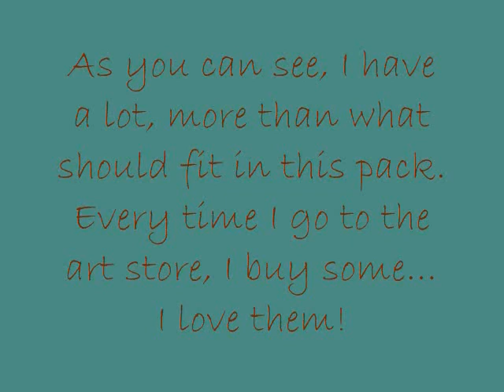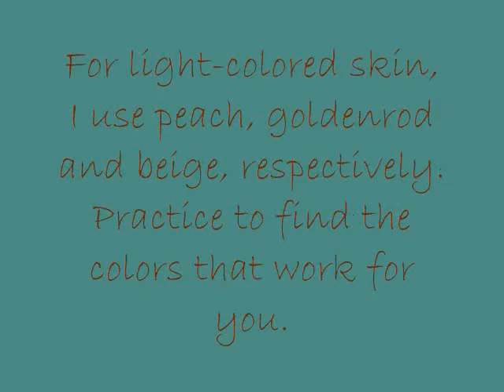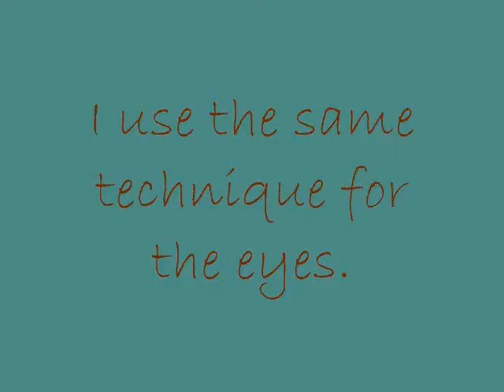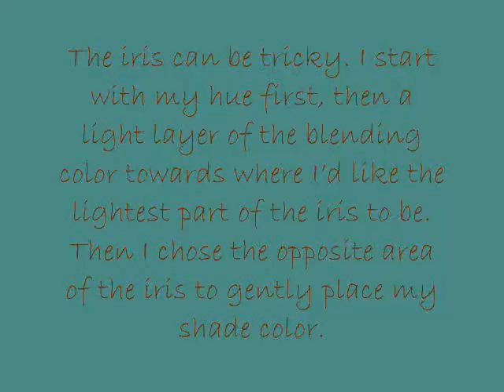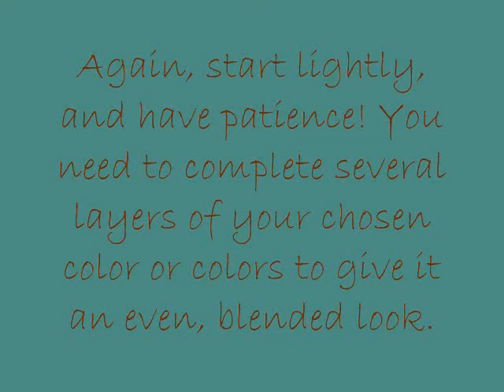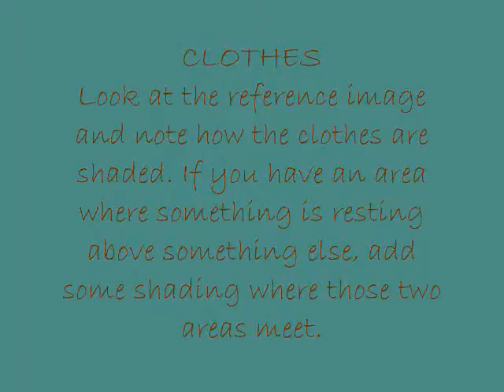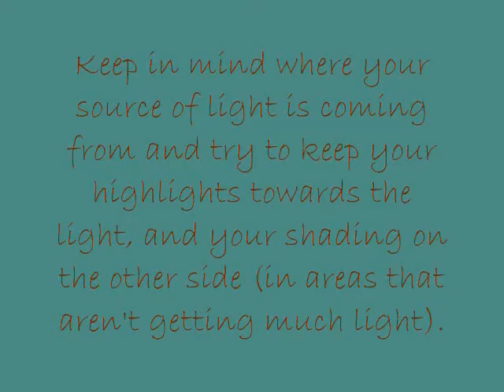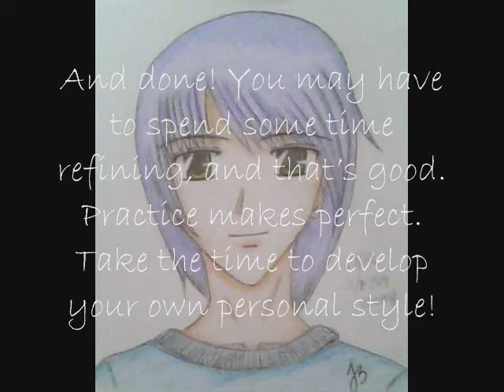Anime Tutorial Part Two - How to Color Your Pencil Sketch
Audio swapped. Just mute it.

My first tutorial! Yay!

This tutorial has two parts. This is the second part. Here you will learn some tips for coloring in a sketch of an anime character. If there are a lot of concerns regarding this tutorial, then I will make a new one and take this one down. Please rate and comment so that I know if this is helpful!

Arima

This tutorial has images not drawn by me: Two images of Asato Tsuzuki from Yoko Matsushita's Yami no Matsuei, one of Carmen 99 and Wendy Garrett from Gorō Taniguchi's GunxSword and one of Nakano Hiroshi from Murakami Maki's Gravitation.

Edit: Yay 100 views! 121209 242?!?! @.@ 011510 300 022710